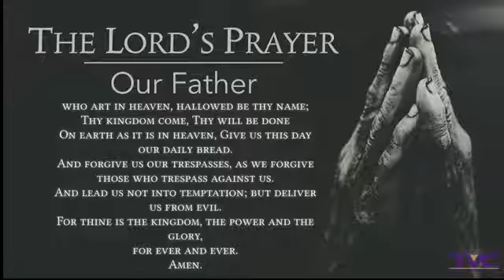2021-11-5 TVC Noon Day Prayer